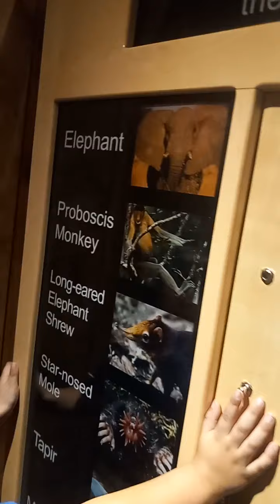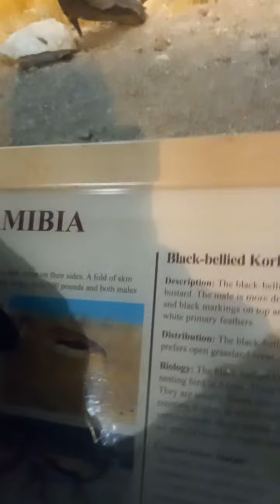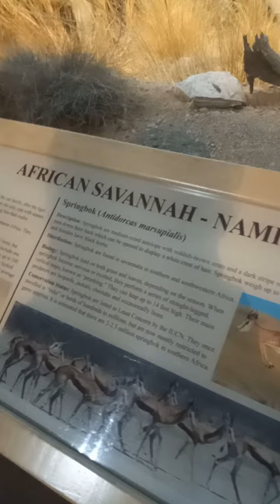January 16, 2022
disney animal 2